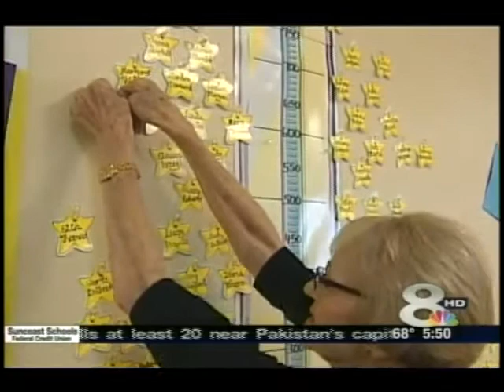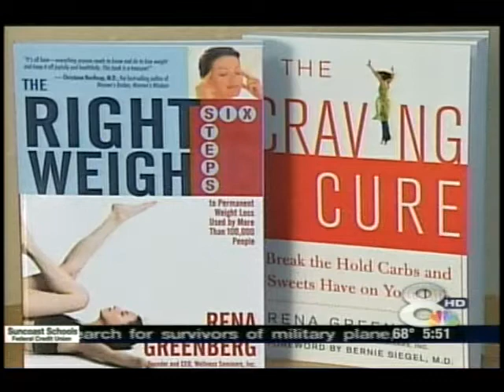Weight Loss with Hypnosis NBC-TV with Gayle Guyardo and Rena Greenberg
NBC News 8 story of two Tampa women that lost over 60lbs using Rena Greenberg's hypnosis program.